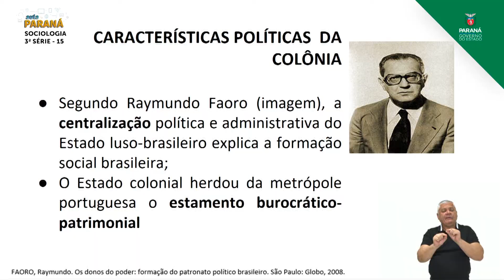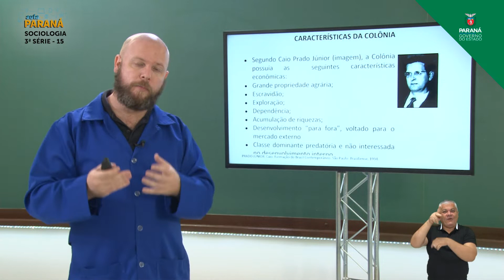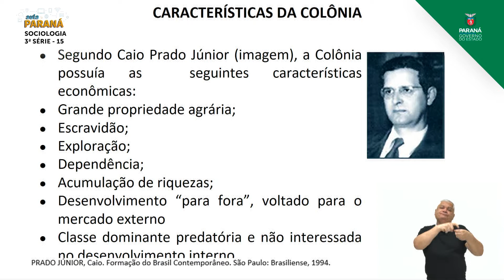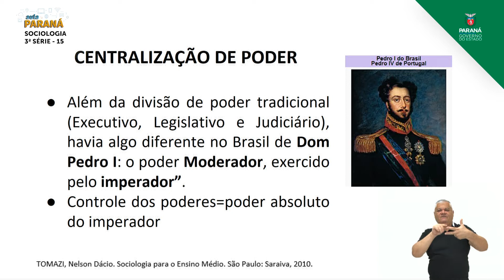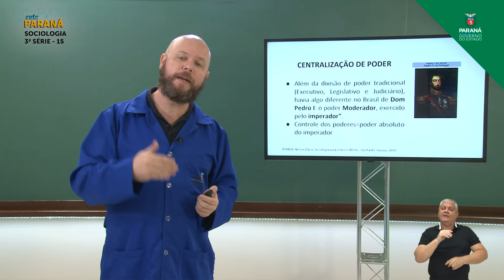2021 | Resumo da Aula | 3ª Série | Sociologia | Aula 15 - Estado no Brasil I: Colônia e Império